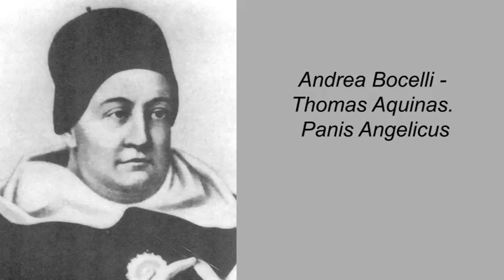Andrea Bocelli. Thomas Aquinas. Panis Angelicus